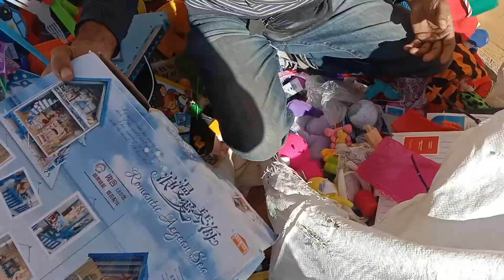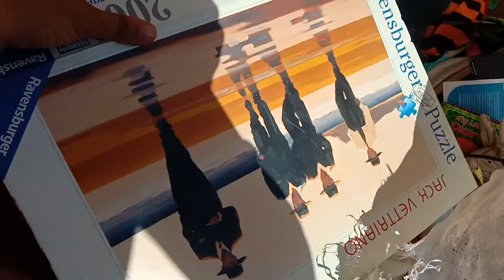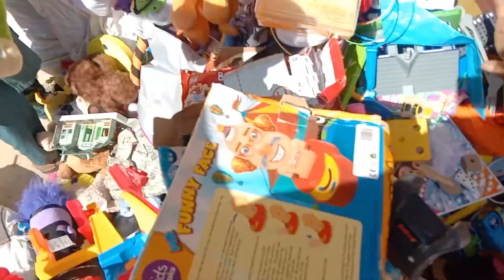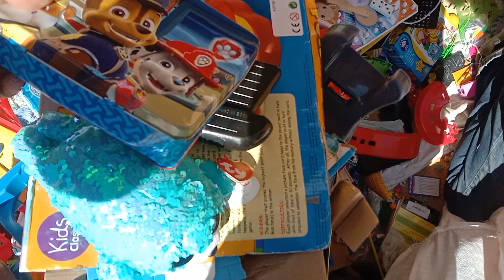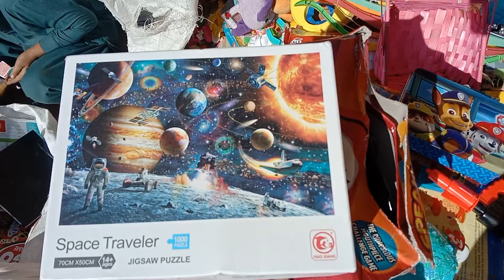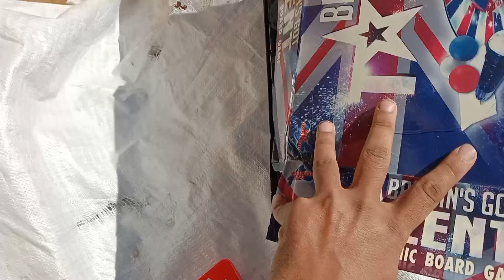Shershah Best Quality Soft Toys ! A+1 grade Hard Toys ! Imported lunda Soft Toys ! 00923158895585